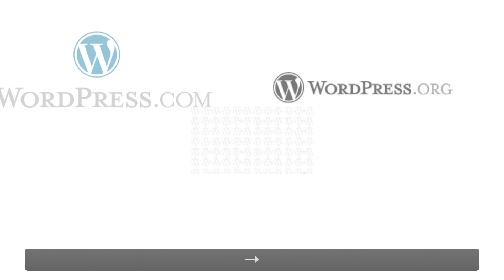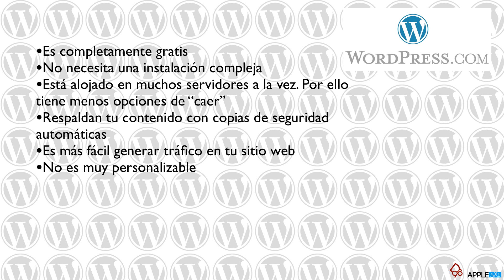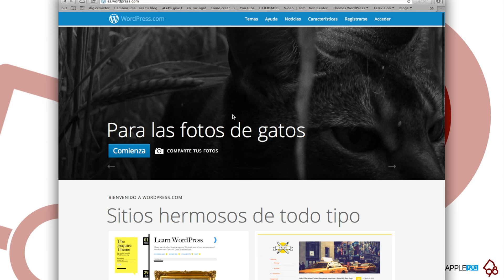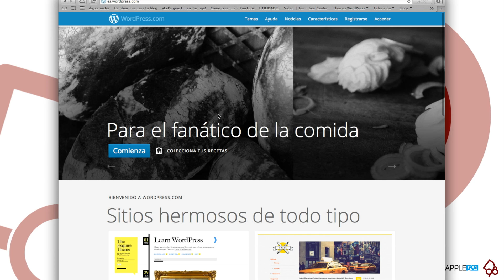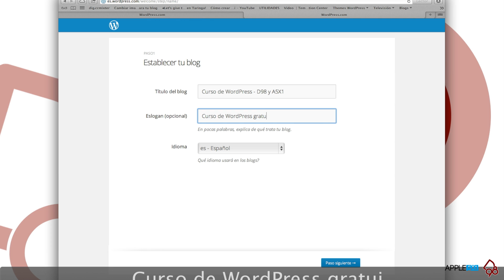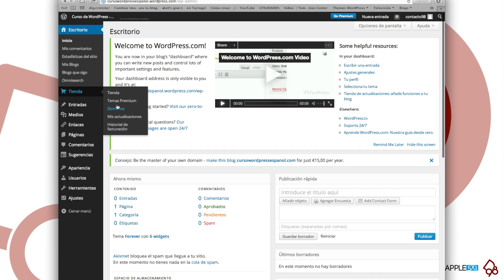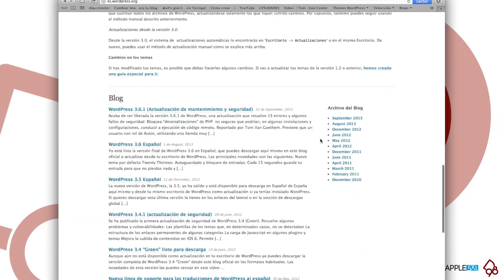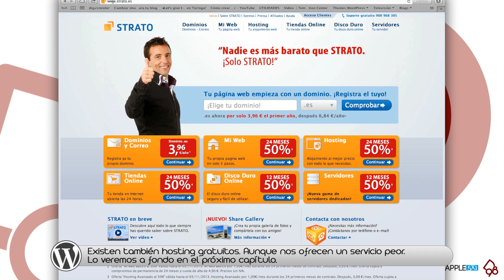Curso de Wordpress (2) | ¿Qué es Wordpress?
Hablamos un poco de que es WordPress y de las diferencias entre WordPress.com y WordPress.org. Además os recomiendamos un servicio de hosting para empezar con la instalación de WordPress en el próximo capítulo.

- Video realizado en colaboración por Descargas98.com

¡Instala este complemento en tu navegador para no perderte nada!